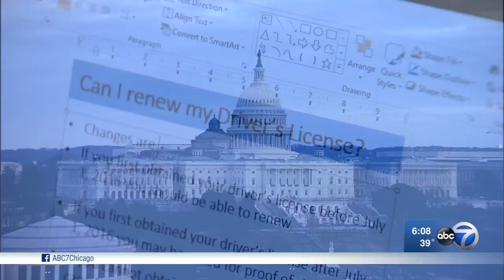DACA recipients face uncertain future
The week's political events left DACA recipients uncertain of future in the U.S.